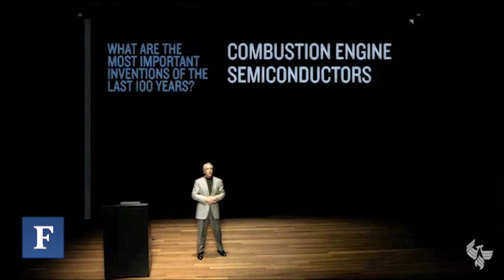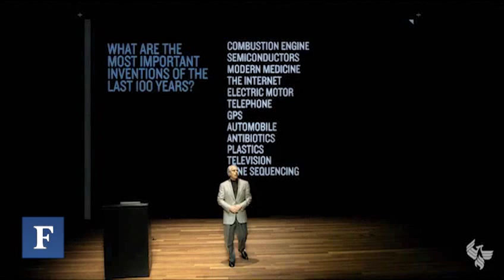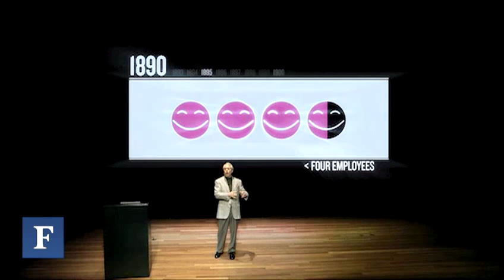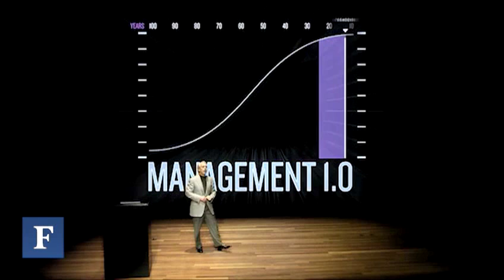Reinventing Management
Gary Hamel of London Business School on the evolution of management and why it matters.

[CORRECTION:  We have misidentified the proper name of London Business School in the video as 'London School Of Business'.  We regret the error.]